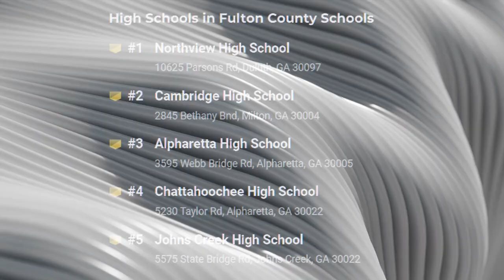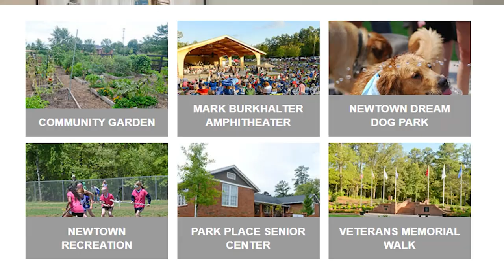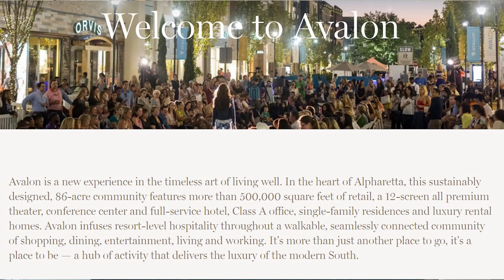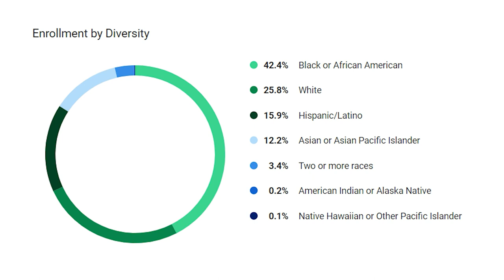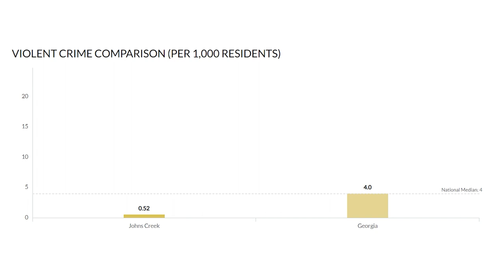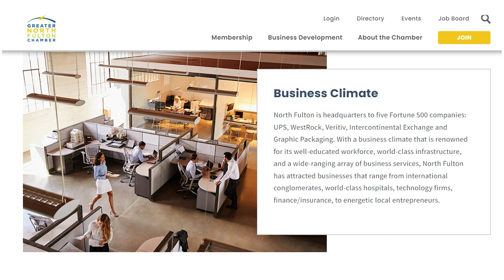Living in Fulton County, Georgia: Pros and Cons | Moving to GA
The Northern part of Fulton County is home to Johns Creek, Alpharetta, Roswell, and Milton, four very popular Atlanta suburbs. A bit further south is Sandy Springs, a popular suburb for those who want to be closer to the Perimeter as Sandy Springs lies on both sides of I-285, the interstate that circles Atlanta.

Fulton County is long and narrow. Very long. In fact, it is 70 miles long from north to south! If you look at Fulton County on a map, the northern and southern parts of the county are connected by a narrow strip of land just North of Sandy Springs.

You have suburbia in northern Fulton County, come down to Sandy Springs and the Perimeter, head south through the city of Atlanta and the areas immediately surrounding it, and then head back out of the southern end of the Perimeter into more suburbia.

Tim Trevathan Homes with VPR